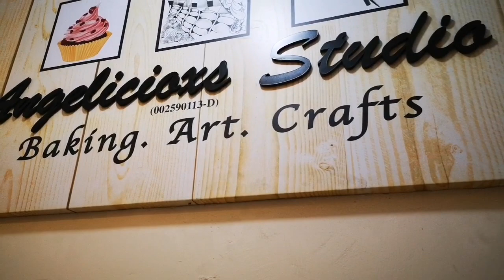3D Jelly Class Experience |Belajar membuat Jeli 3D bersama anak|Bonding time